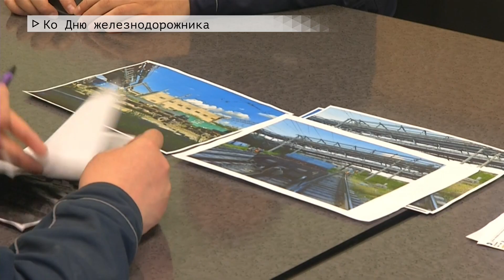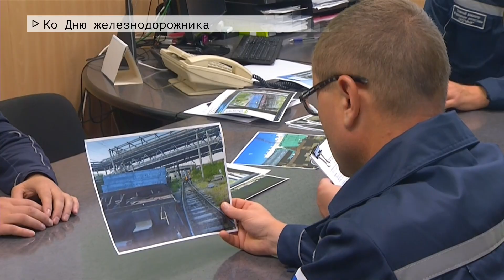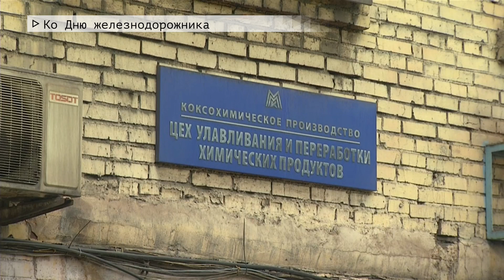Время местное. Эфир: 01-08-2022- Ко Дню железнодорожника